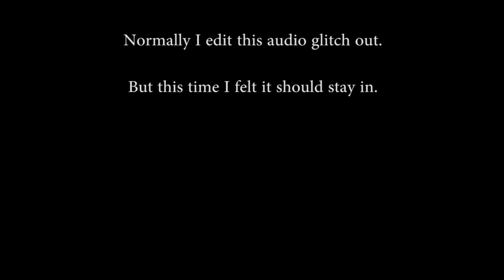Dust 514 Boots On The Ground S01E08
You'll never find a more wretched hive of scum and villainy.

Timestamps soon.